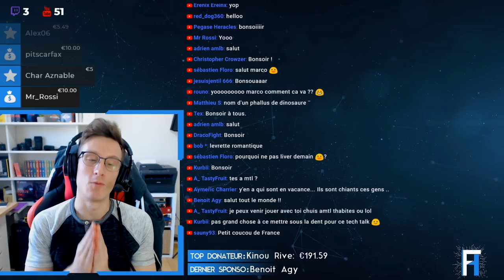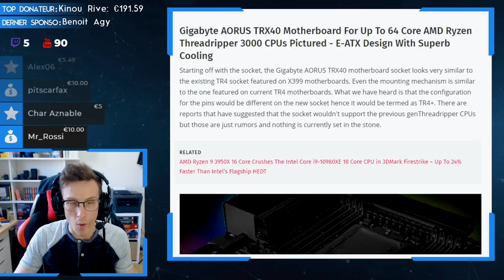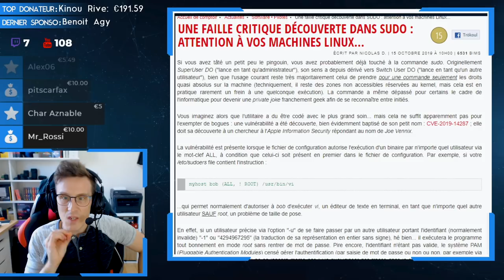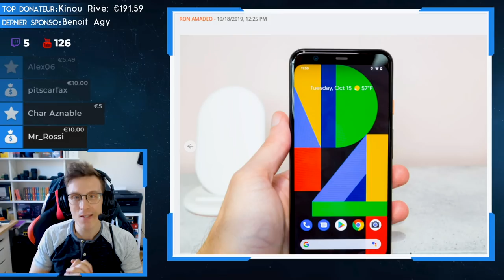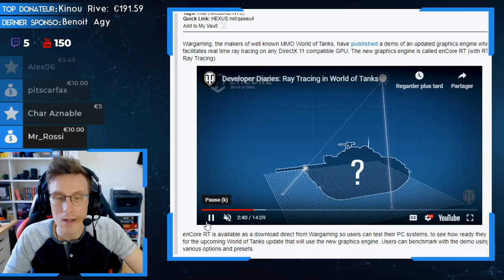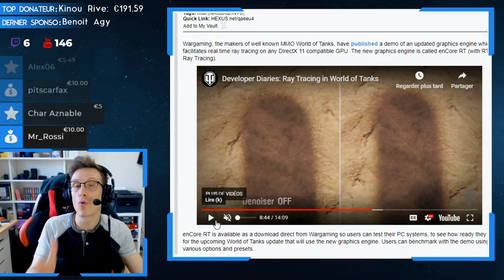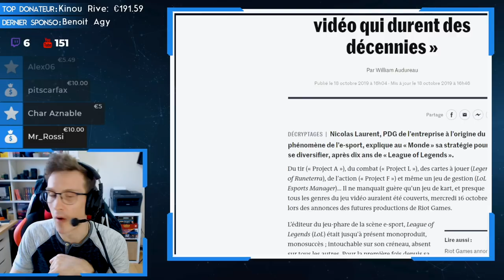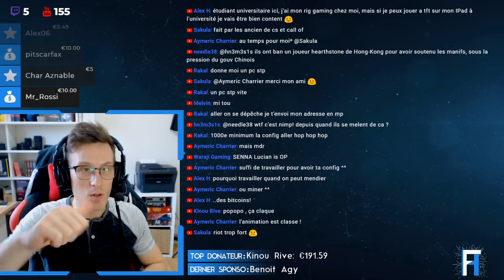Tech Talk #103 - RYZEN 3950X / LE SCANDALE BLIZZARD / RAY-TRACING SOUS DX11 SANS RT CORES [Live]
⬇️ Déroule pour plus d'infos ! ⬇️

►VOD du Tech Talk du 20 Octobre 2019 sur le live !

►Sujets :

- Le Ryzen 9 3950X fuite et c'est du lourd ! : 1:49

- Les benchmarks du R9 3950X : 3:15

- ThreadRipper 3 arrive aussi : 7:38

- Mais il faudra attendre 2020 pour le monstre 3990X : 8:35

- Petit dev kit de PS5 : 10:32

- Une faille critique dans la commande SUDO de Linux : 12:02

- Le Pixel 4 est pas au point niveau face unlock : 19:45

- Un potentiel Iphone SE 2 pour 400$ : 25:46

- Du ray-tracing sans RT cores, et sur DX11, par Intel : 27:30

- Le scandale de Blizzard et la Chine : 40:45

- La folie de Riot Games : 47:50

- Arcane, la série animée de Riot : 52:40

🔴 EN LIVE : Dimanche 19h (FR)

💰 ME SOUTENIR pour :
-Me permettre de devenir plus indépendant

🎥🎤MATÉRIEL

🖥 AMD Ryzen 7 1800X / MSI GTX 1070 Ti / 32 Go Corsair DDR4 💻